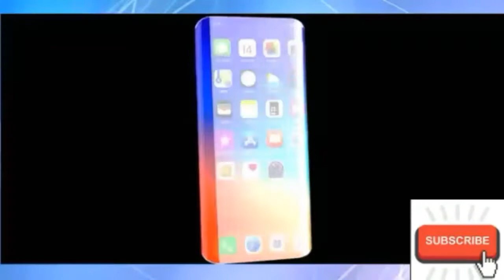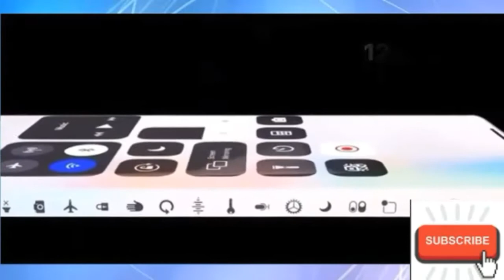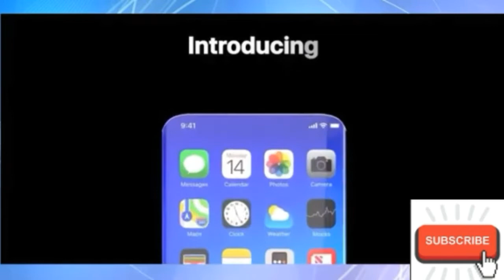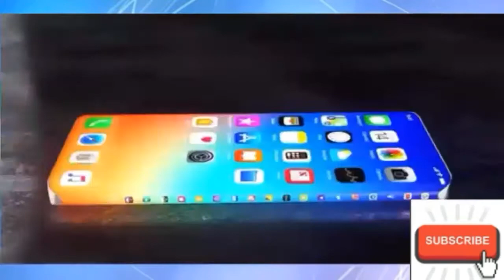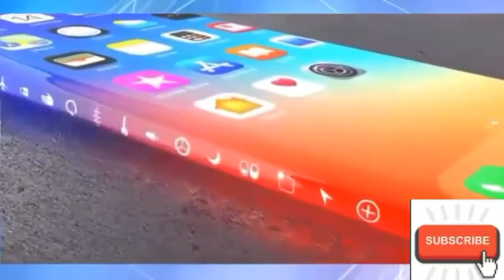iPhone 13 : Trailer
New iPhone 12 and 13 release date, leaks, price, news and what you need to know will be revealed soon. We're a few months away from the launch of the 2020 iPhones, which are expected in September or October 2020.

A new leak says that the iPhone 13 will use Qualcomm's X60 modem, which should be a lot more efficient than what's inside the iPhone 12.
 Apple's new MagSafe wireless charger could come bundled in the iPhone 13's box, which would help the phone become a portless device.
The iPhone 13 is tipped to come with no ports, a 120Hz refresh-rate display, a new design, Touch ID, and a big camera upgrade.

If the iPhone 13 release date follows Apple's pattern for previous launches, we could see this device hit shelves on the fourth Friday of September 2021. That would be Sept. 24. But then of course the iPhone 12's unveiling slid to Oct. 13 this year, and the iPhone 12 mini and iPhone 12 Pro Max won't even ship until November.

It's likely coronavirus has delayed the development of the iPhone 13 too, which would have an effect on the eventual release date. But at this point it's too early to tell.